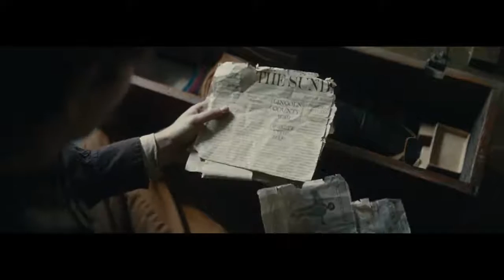Trailer Western fHBdCN62gtk 247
𝗜𝗻𝗰𝗼𝗺𝗶𝗻𝗴 𝗠𝗼𝘃𝗶𝗲 𝗧𝗿𝗮𝗶𝗹𝗲𝗿 🎬

𝗠𝗼𝘃𝗶𝗲 𝗧𝗶𝘁𝗹𝗲: "Old Henry"

 𝗚𝗲𝗻𝗿𝗲𝘀: Thriller,Western

𝗥𝗲𝗹𝗲𝗮𝘀𝗲 𝗗𝗮𝘁𝗲: Oct 1, 2021

𝗣𝗹𝗼𝘁:You can't bury the past.

A widowed farmer and his son warily take in a mysterious, injured man with a satchel of cash. When a posse of men claiming to be the law come for the money, the farmer must decide who to trust. Defending a siege of his homestead, the farmer reveals a talent for gun-slinging that surprises everyone calling his true identity into question.